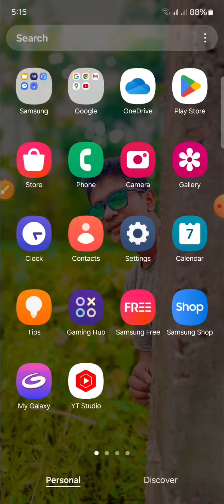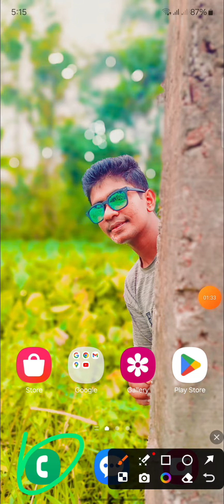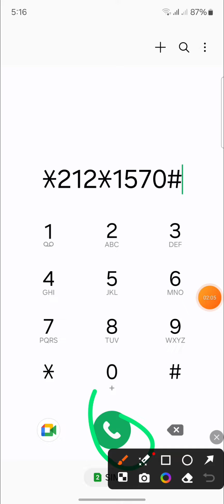বাংলালিংক সিমে ৬ জিবি ফ্রি | banglalink free mb 2024 /banglalink free internet 2024